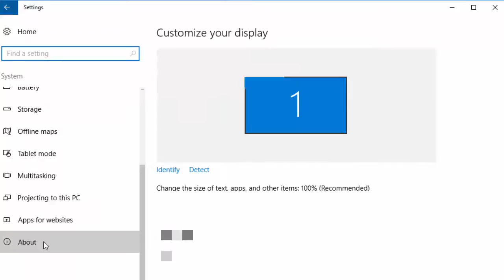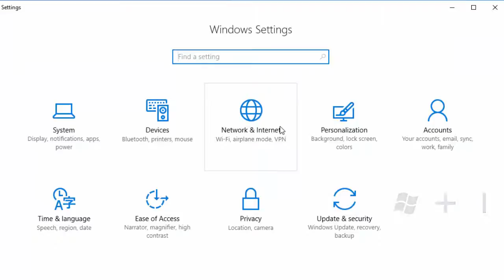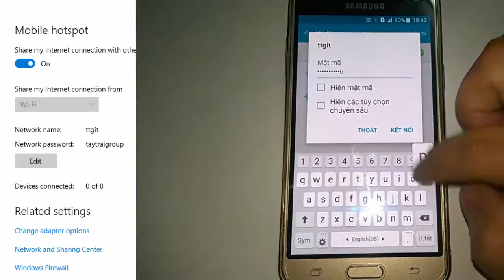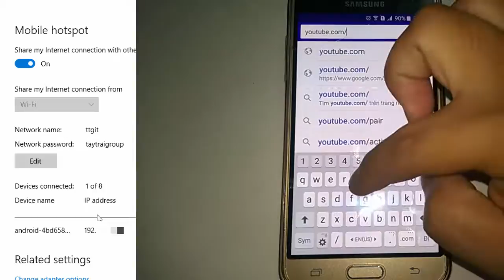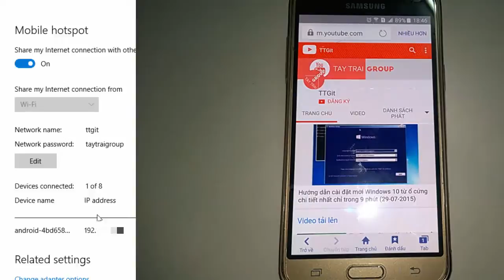Phát Wifi trên Windows 10 đơn giản và chi tiết nhất